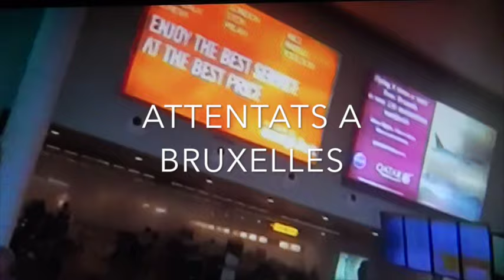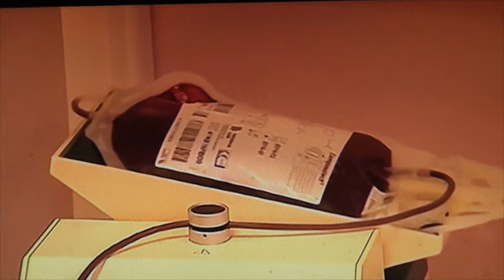ATTANTATS DE BRUXELLES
La Belgique en pleure